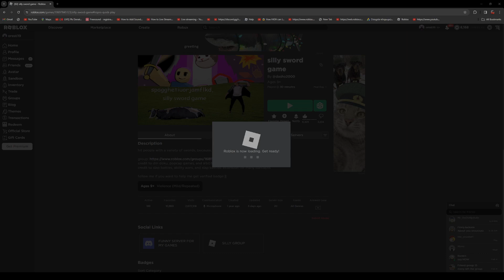Train Is Good But Bad (Silly Sword Game)